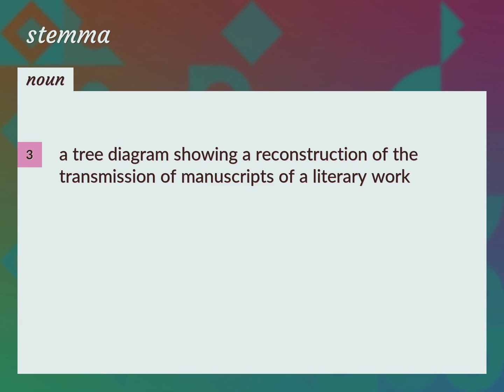Stemma | meaning of Stemma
What is STEMMA meaning?